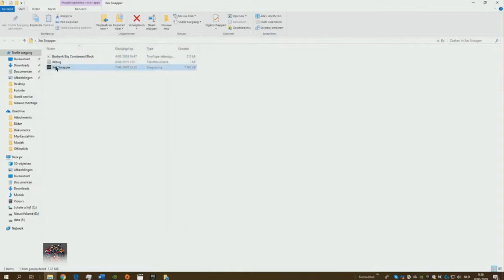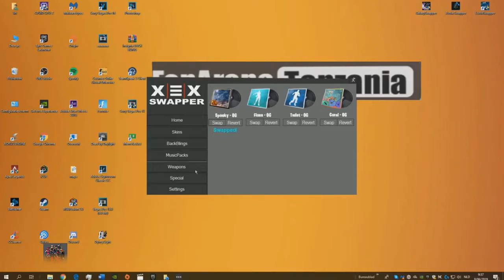How To Get A Season 9 Fortnite Skin Changer Og Skins Free Working Skin Swapper 2019 6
How to get a season 9 fortnite skin changer og skins free working skin swapper - How to get A SEASON 9 SKIN CHANGER That REALLY WORKS

NEW FORTNITE SKIN CHANGER SEASON 9 [WORKING] Fortnite Skin Swapper / Fortnite Skin Changer 2019 · Game Hacker How to get free skins in Fortnite

CS:GO Skin Changer allows you to get free CSGO Skins The Fortnite Renegade Raider skin is the Holy Grail of the game right now
Welcome to Fortnite Skin Swapper
How To Get New Skin Swapper After Patch Og Fortnite Skins For

 ❗ NEW FORTNITE SKIN CHANGER How To Get FREE RARE SKINS Cкачать New Fortnite Skin Changer How To Get Free Og Skins Free Renegade Raider V8 50 mp3 размером 5
Learn about Fortnite's Free Skins through their promotional tie-ups with Twitch Prime, Amazon Prime, and Playstation Plus

How To Get Any Skin For Free In Fortnite Season 9 Not Patched

NEW HOW TO GET CUSTOM FORTNITE SKINS
Listen and download Fortnite Skin Swapper Season 9   How To Get Recon Expert For Free Season 9 || 100% Legit HOW TO GET RENEGADE RAIDER FOR FREE SEASON 9 (HXD TUTORIAL)

 fortnite skin changer how to get free rare skins kiwixcoke skin changer fortnite latest skin swapper fortnite darkshoz skin changer NEW UT BERZERK MAPS
Change skins in fortnite season 9
Change any skin fortnite season 9 Skin changer for fortnite season 9

New How To Get Renegade Raider Recon Expert For Free Season 9

HOW TO GET RENEGADE RAIDER FOR FREE SEASON 9 (HXD TUTORIAL) · PrestigeFN

Free V Bucks how to get custom skins in fortnite Fortnite Can You Get fortnite loot lake symbols Free V Bucks In Fortnite ultima runa
Fortnite Custom Skin Changer For FREE In SEASON 9

How to Get free fortnite skins - fortnite skins generator-Free Stryder
*BEST* Fortnite Skin Changer For FREE In SEASON 9
 Fortnite Skin Changer | Wonder Skin Swapper Download WMP 12 Library Background Skin Changer Download, This software can customize Windows  How to hack Fortnite bombs | Hack Fortnite

 Like if you want free RENEGADE RAIDER ACC
NEW HOW TO GET FREE SKINS IN FORTNITE

Credit:

Fonarena Tanzania